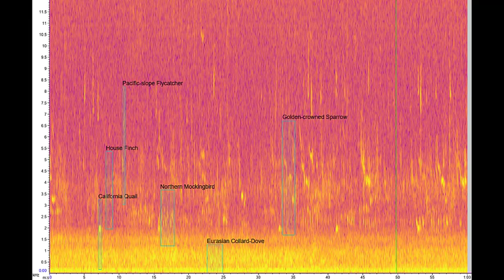s2lam024_190411 - Annotated Recording